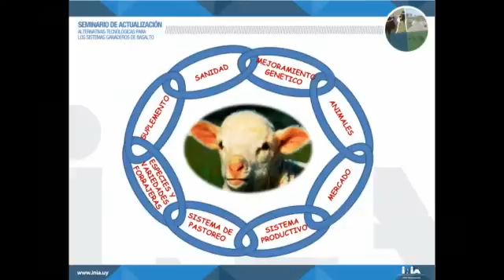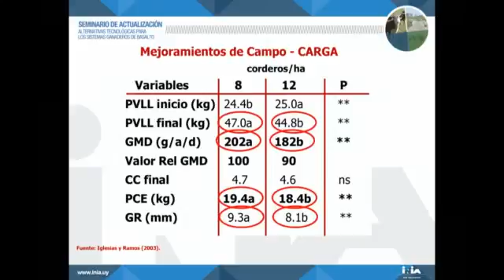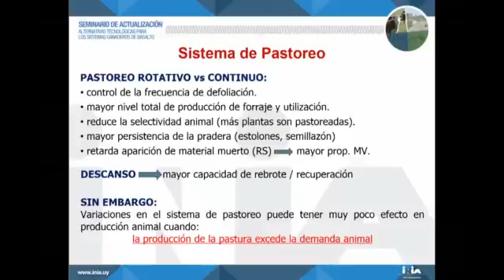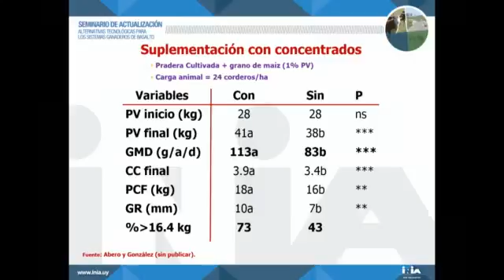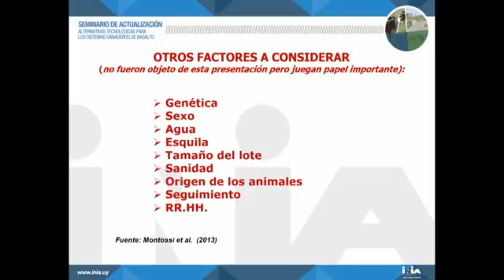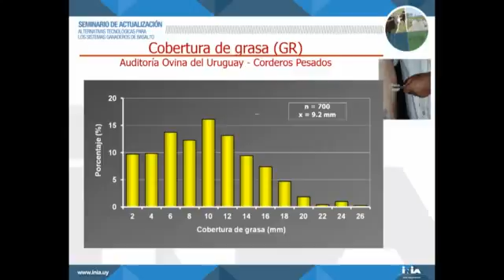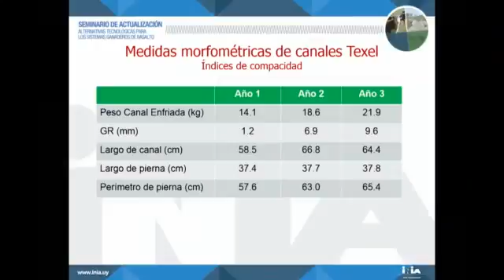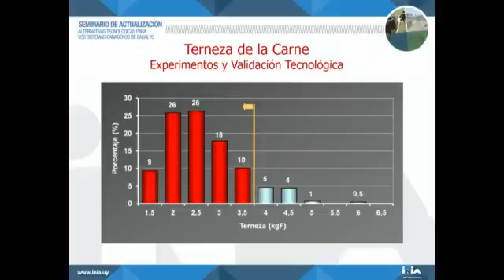16. Tecnología para sistemas ganaderos de Basalto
Ing. Agr. Msc. Roberto San Julián.